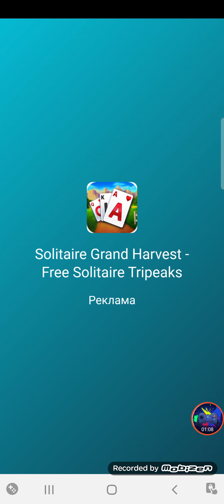Tricky Thief Puzzle Steal Sneaky Level 61-70 Walkthrough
Inspired by Bob the Robber series, Tricky Thief Puzzle: Steal It Sneaky will bring you to whole new level of puzzle game. Brainstorm and challenge your creativity with Comic Bob art style ️🎨

In this amazing game, you may become a thief master and be ready to steal when you're interrupted by a slew of events: your girlfriend's father, her ex, your neighbor... Fortunately, you have the power to stretch your arm as far as you want in order to rob everything you want for. But be cautious with dangerous objects, do not touch them or you will pay the price ❌